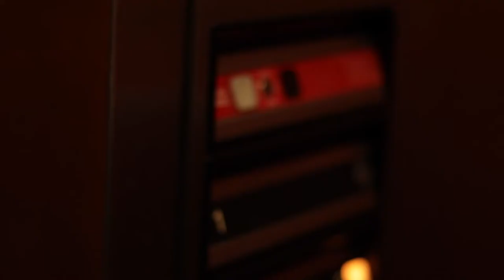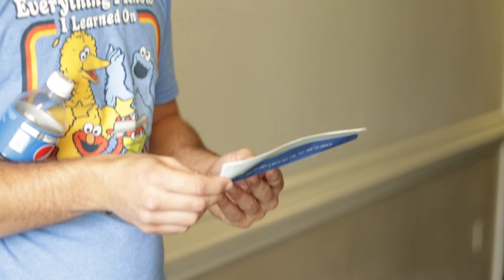Pay it Forward 3